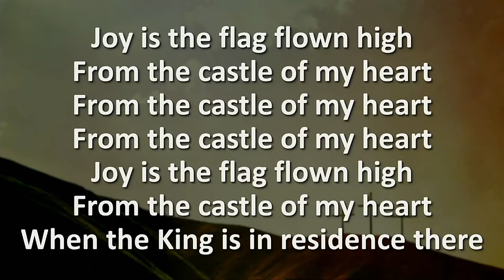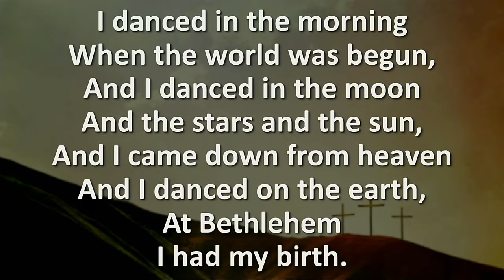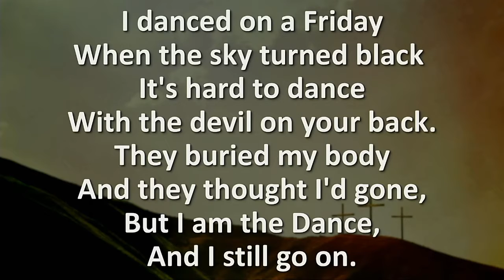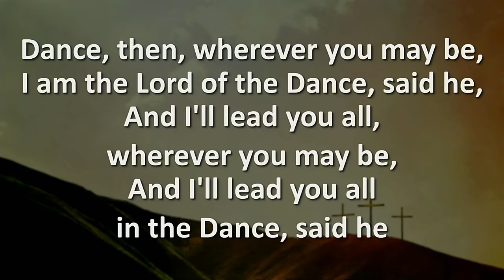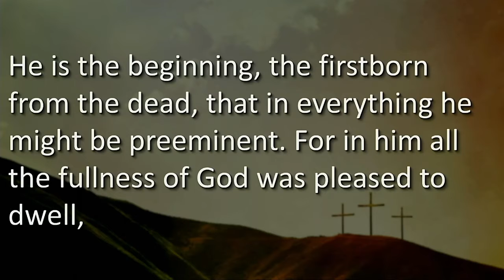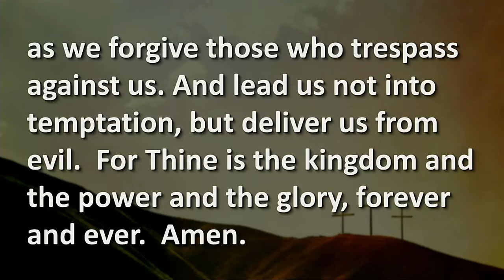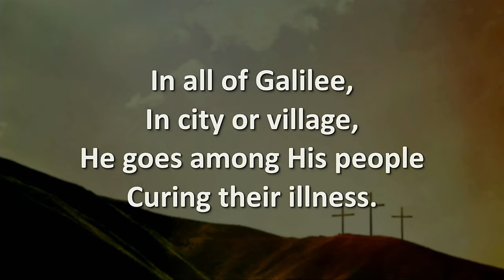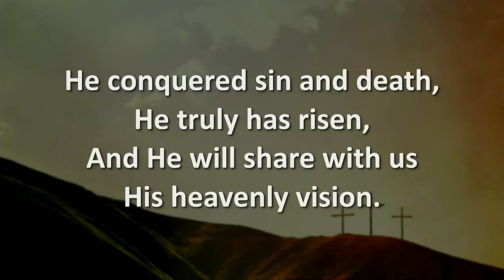School Chapel | Vicar Jacob Sipes | 4/20/2022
This is the recording of our school chapel service from April 20, 2022. Vicar Jacob Sipes led our service's music and gave the message. He shared with us how an Easter Lily reminds us of the love of Jesus!